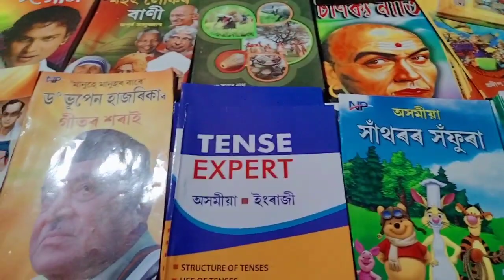শুভ নৱমী 🙏🏽//Puja special vlog //Dingkis vlog